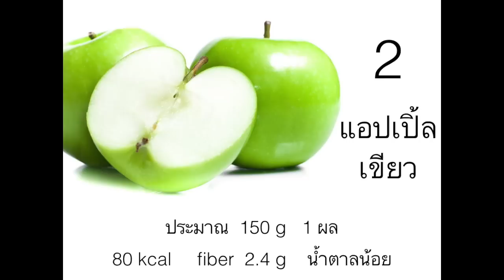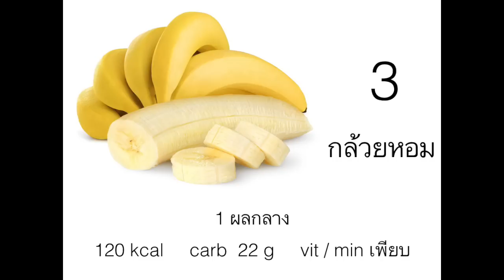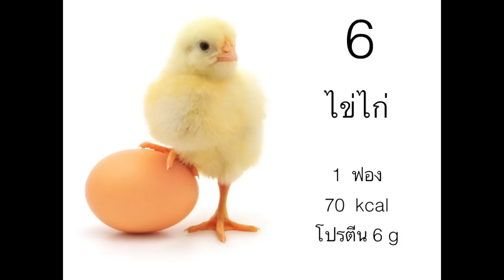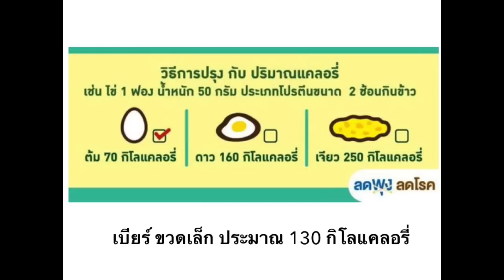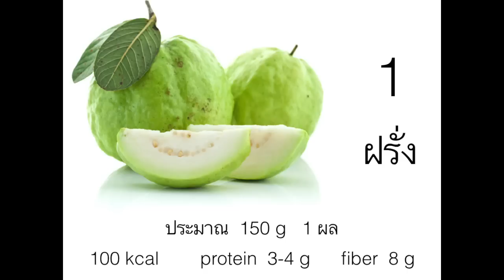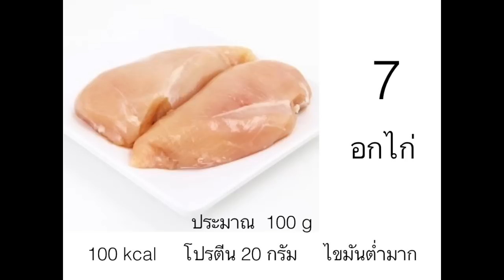10 สุดยอด อาหารลดน้ำหนัก EP.15 รู้แล้วผอม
ลดน้ำหนัก ลดพุง  ต้องเน้น การกินอาหารที่มีคุณภาพ  นะครับ
คัดมาให้ 10 อย่าง หากินง่าย  กินเป็นประจำผอมแน่